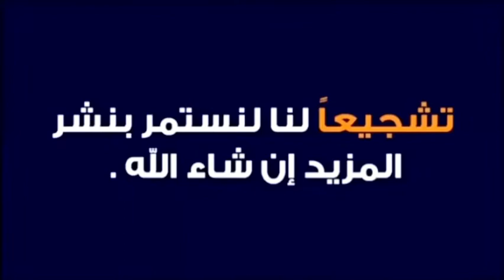٣ دقائق فقط قبل النوم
٣ دقايق فقط قبل النوام

هكل كل يوام فول وهخس 20كيلوا

 البطن والارداف
تخسيس البطن في يومين
تخسيس الوجه
تخسيس البطن والأرداف والفخذين
تخسيس الكرش للرجال
تخسيس يوم واحد
تخسيس يوتيوب
تخسيس يوجا
تخسيس يد
تخسيس يوميا
تخسيس يو
يوتيوب تخسيس البطن والارداف
يوتيوب تخسيس الوزن
تخسيس وشد البطن
تخسيس وزن
س ورشاقة
تخسيس ويزو
تخسيس وزن الحامل
تخسيس وتنحيف
لتخسيس البطن
تخسيس ورشاقه
تخسيس و رجيم
تخسيس و شد البطن
تخسيس وتغذية
تخسيس وحرق
تخسيس ونحافة
تخسيس وتغذية بالغين
تخسيس هنش
تخسيس هي وبس
هارفا تخسيس
هارفي تخسيس
حبوب تخسيس هارفا
جهاز تخسيس هزاز
تخسيس نص كيلو في اليوم
تخسيس نجلاء الشرشابي
تخسيس نظام رجيم
نصائح تخسيس
نظام تخسيس صحي
نظام تخسيس في رمضان
نظام تخسيس دعاء سهيل
نظام تخسيس كيتو
تخسيس منطقة البطن
تخسيس منطقة الارداف
تخسيس منطقة أسفل السرة
تخسيس منطقه السوه
تخسيس موضعي
تخسيس منطقة اسفل البطن
تخسيس مشط القدم
تخسيس مع الرضاعة
ما معني تخسيس
تخسيس للاطفال
تخسيس للمرضعات
تخسيس للرجال
تخسيس للكرش
تخسيس للحامل
تخسيس لمرضى السكر
تخسيس لغد الوجه
تخسيس للرضاعه
التخسيس
التخسيس في رمضان
التخسيس السريع
التخسيس بالاعشاب
التخسيس بدون رجيم
التخسيس بالماء
التخسيس الموضعي
التخسيس في رمضان بدون رجيم
تخسيس كيلو في يوم
تخسيس كرش
تخسيس كبار السن
تخسيس كيلو فى اليوم
تخسيس كف اليد
تخسيس كرش الاطفال
تخسيس كرش البطن
تخسيس كيلو كل يوم
تخسيس قبل وبعد
تخسيس قاسي وسريع
تخسيس قبل العيد
تخسيس قبل النوم
تخسيس قبل رمضان
تخسيس قاسي في رمضان
تخسيس قوي وسريع
تخسيس قبل الفرح
طرق تخسيس
تخسيس في رمضان
تخسيس في رمضان بدون رجيم
تخسيس فى اسبوع
تخسيس في ٣ ايام
تخسيس في شهر
تخسيس في اسرع وقت
تخسيس في البيت
تخسيس في يومين
تخسيس في اسبوع
تخسيس ف اسرع وقت
تخسيس ف شهر
تخسيس ف البيت
تخسيس فى المنام
تمارين تخسيس ف البيت
تخسيس غريب
تخسيس غزل
غداء تخسيس
غذاء تخسيس البطن
غذاء تخسيس الوزن
غذائي تخسيس
غذاء تخسيس الكرش
غرفة تخسيس
تخسيس عشرة كيلو في شهر
تخسيس عشره كيلو فى اسبوع
تخسيس عضلات الفخذ
تخسيس عشره كيلو
تخسيس عضلة السمانة
تخسيس عشرين كيلو في شهر
تخسيس عن طريق المشي
تخسيس عضلات اليدين
مشروبات تساعد ع تخسيس
مشروب تخسيس على الريق
تخسيس ظهر
تخسيس طبيعي
تخسيس طبيعي للجسم
تخسيس طرق
تخسيس طريقه
طريقة تخسيس البطن
طريقة تخسيس الكرش
طريقة تخسيس الارداف
طريقة تخسيس الكرش بالليمون
تخسيس ضد
ضماد تخسيس الوجه
تخسيس بدون ضرر
تخسيس صحي
تخسيس صيام متقطع
تخسيس اصابع اليد
تخسيس صحي وسريع
تخسيس صيدلية النهدي
تخسيس صدى البلد
تخسيس صيني
تخسيس شهر رمضان
تخسيس شوب
تخسيس شاى رجيم
تخسيس شاي اخضر
تخسيس شيتوكال
تخسيس شاي
شاي تخسيس صيدلية النهدي
شاي تخسيس سريع المفعول
شاي تخسيس
شاي تخسيس isis
شاي تخسيس الكرش
شاى تخسيس رويال
شاي تخسيس هيربا تريند
شاي تخسيس فيتارم
شاي تخسيس مجرب
تخسيس سريع للجسم كله
تخسيس سوة البطن
تخسيس سالى فؤاد
تخسيس سريع في رمضان
تخسيس سريع للبطن
تخسيس سريع للارداف
تخسيس سريع في أسبوع
تخسيس زومبا
تخسيس زبادي ليمون
تخسيس زنود
تخسيس زبادي
تخسيس زيوت
زومبا تخسيس البطن
زومبا تخسيس للمبتدئين
زيوت تخسيس البطن
تخسيس رمضان
تخسيس رمضان بدون رجيم
تخسيس رضوى الشربيني
تخسيس رجيم
تخسيس رياضه
تخسيس رقص زومبا
تخسيس رجيم في شهر
رجيم تخسيس 10 كيلو في 4 ايام
تخسيس ر
تخسيس ذراعين
تخسيس ذراع
تخسيس ذقن
ذبذبات تخسيس
حبوب تخسيس ذكرها جابر القحطاني
تمارين تخسيس ذراعين
د تخسيس
د تخسيس بمدينة نصر
د تخسيس ممتاز
د تخسيس بالمهندسين
د تخسيس شبين الكوم
د تخسيس في المنصوره
د تخسيس شبرا
د تخسيس فى فيصل
تخسيس دهون البطن
تخسيس دهون الظهر
تخسيس دهون
تخسيس دهون الوجه
تخسيس دهون الارداف
تخسيس دهون الذراعين
تخسيس دهون الجسم
تخسيس دهون الفخذين
د تخسيس المنصورة
تخسيس خمسة كيلو فى اسبوع
تخسيس خدود الوجه
تخسيس خل التفاح
تخسيس خلال اسبوع
تخسيس خمسه كيلو في شهر
تخسيس خلال شهر
تخسيس خلال يومين
خلطات تخسيس
تخسيس حبوب
تخسيس حزام
تخسيس حزام البطن
حبوب تخسيس النهدي
حبوب تخسيس الارداف والمؤخرة
حقن تخسيس
حبوب تخسيس الوزن
حزام تخسيس البطن الحراري
تخسيس جوانب البطن
تخسيس جوانب الارداف
تخسيس جسم الاستروجين
تخسيس جناب الارداف
تخسيس جوانب البطن للرجال
تخسيس جناب البطن
تخسيس جهاز
تخسيس جدول
تخسيس ج
علاج تخسيس
تخسيس ثنيات الظهر
تخسيس ثلاث ايام
تخسيس ثوم
التخسيس ثقف نفسك
للتخسيس ثمرة
تخسيس البطن ثقف نفسك
تخسيس الكرش في ثلاث ايام
تخسيس البطن في ثلاث ايام
تخسيس تخسيس
تخسيس ترهلات البطن
تخسيس ترهلات البطن بعد الولاده
تخسيس تحت الابط
تخسيس ترهلات الذراعين
تخسيس تويتر
تخسيس تمارين
تخسيس تجارب
وصفات تخسيس
تخسيس بدون